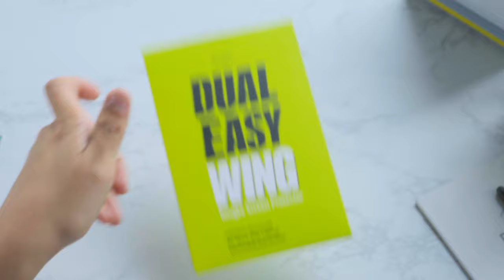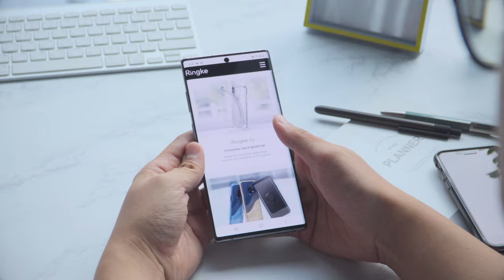Wings are made to fly! Ringke Dual Easy WING for Galaxy Note 10 Plus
Available Now!

Innovative side wing design extends beyond the AMOLED display for complete coverage of the screen and full edge-to-edge protection to use with your favorite cases without any lifting. The wrap-around films are precisely cut to fit around the buttons and ports to allow full usage of your phone without distractions or interference. Ringke Dual Easy Wing Film is fully adhesive from top-to-bottom for a seamless bond.